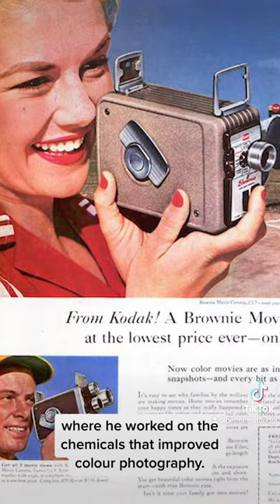The Manhattan Project: William Jacob Knox Jr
Our Online Physics Experiments are part of the PlanetPossibility programme. The Blair Project's role in Planet Possibility is to open up a window to a vast array of career opportunities to those from BAME backgrounds, through engaging TikTok physics videos, inspirational talks from role models of colour, and outreach STEM activities. We're building a diverse community of future physicists through inspiration, opportunities and careers guidance.